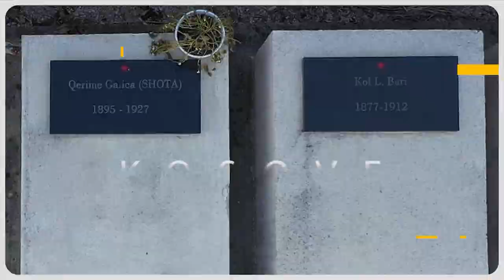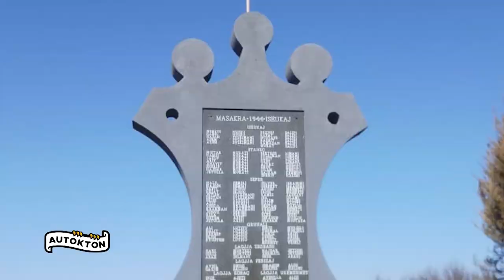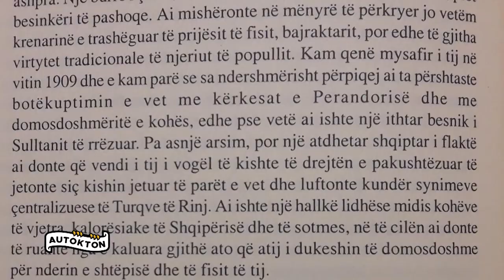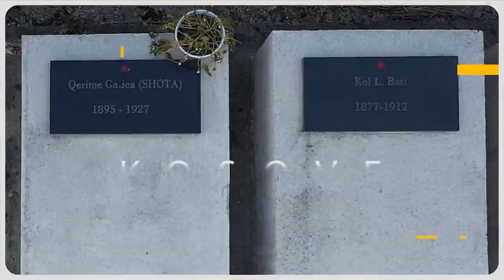Ekskluzive/Si i dogjën nënat me ujë të vluar nën dhunë fëmijët e tyre. Idriz Seferi u gjend në...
Në emisionin “Autokton” të gazetares Anila Ahmataj, këtë të premte u trajtua jeta dhe vepra e Heroit të madh Idriz Seferi, si dhe ngjarja barbare e masakrës  në ISEUKAJ, në Vitit  1944, një vend shumë afër fshatit Sefer, vendlindjes së Idriz Seferit .

1000 metra lartësi mbidetare, tokë, ujë dhe ajër të pastër, ky është fshati "Sefer" , i cili është vendbanim i Malsisë së Karadakut, shumë afër qytetit të Preshevës dhe 25 kilometra nga qyteti i Gjilanit. Fshati Sefer, është nga vendbanimet autoktone, i cili deri në vitet 1960 kishte rrethë 62 shtëpi dhe rreth 400 banorë. Po sot ky fshat është i vetëm pa asnjë banor, vetëm me orgjinalitetin e banesave të hershme dhe  kujtimet e paharrueshme të veprimtarive luftarake të trimave. Banorët e kësaj zone përherë kanë pasur konflikte dhe problematika me pushtetin Serb. Lagjet me emër të këtij fshati si Jasharajt, Seferajt, Hajdinajt dhe shumë të tjera, nga dhuna dhe presioni përhershëm kanë mbetur boshë dhe të braktisura.